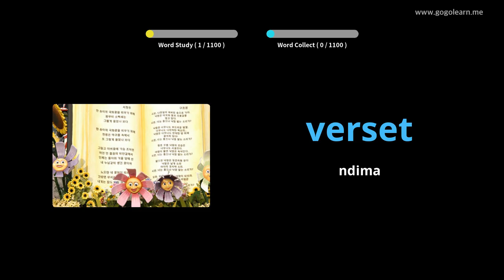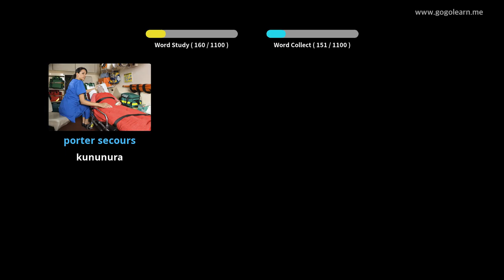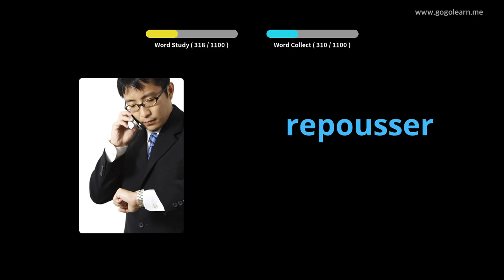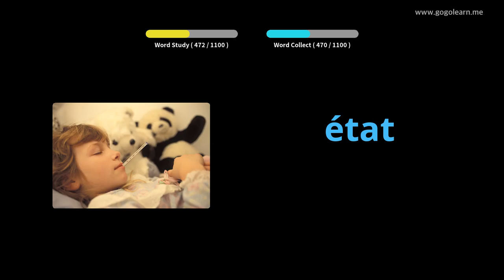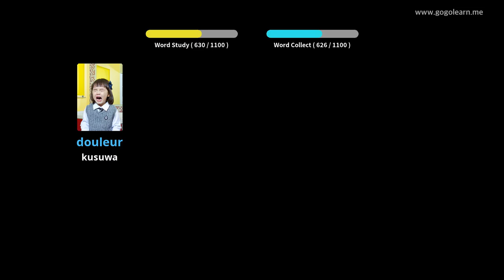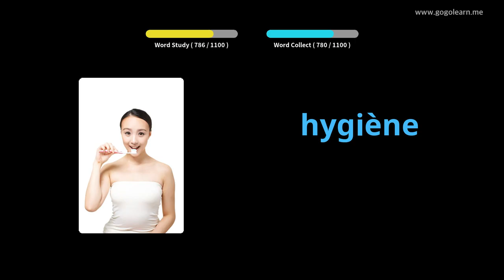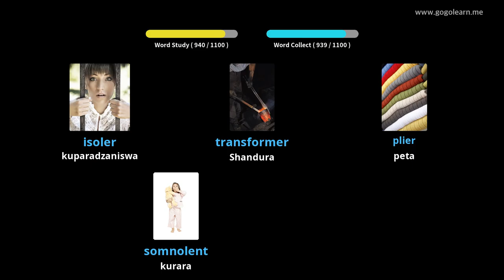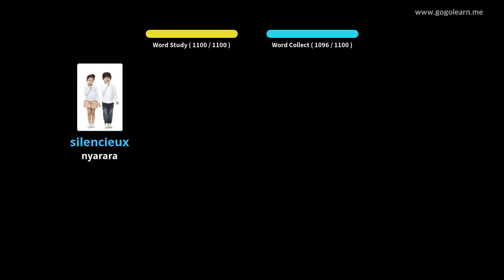FrenchVocabulary Mudzidzi |Golearn